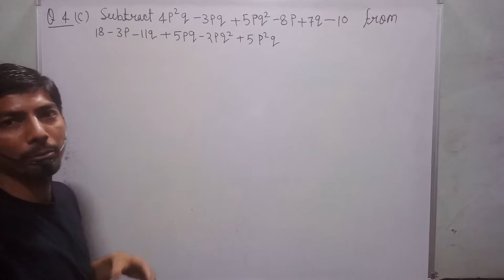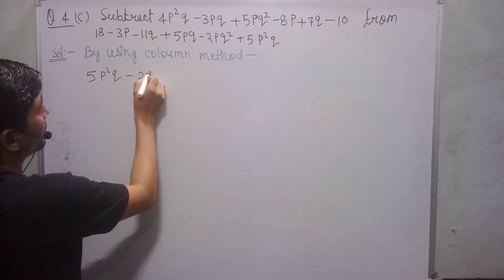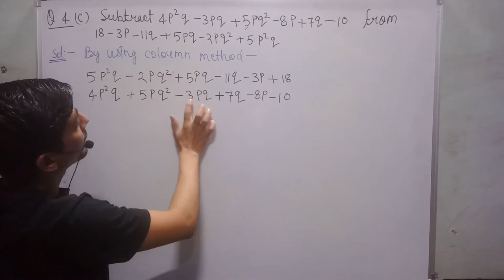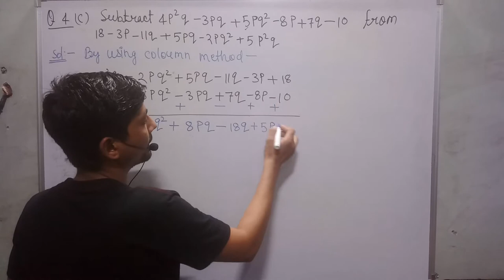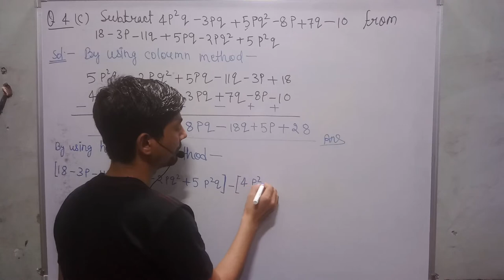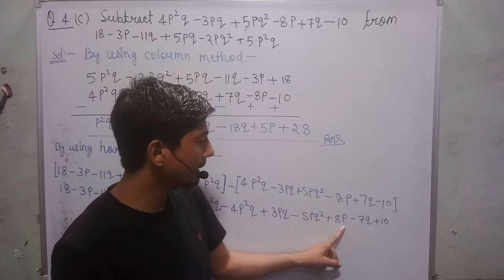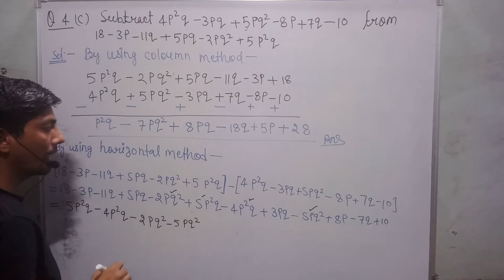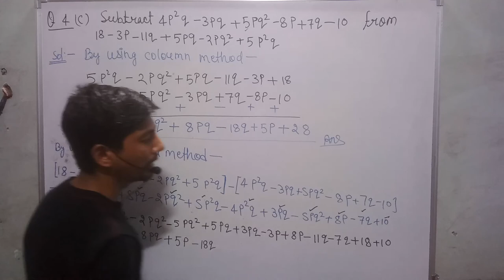subtract 4p2q-3pq+5pq2-8p+7q-10 from 18-3p-11q+5pq-2pq2+5p2q | class 8 exercise 9.1 question number4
hi everyone
in this video, I tell you about  " subtract 4p2q-3pq+5pq2-8p+7q-10 from 18-3p-11q+5pq-2pq2+5p2q  "?